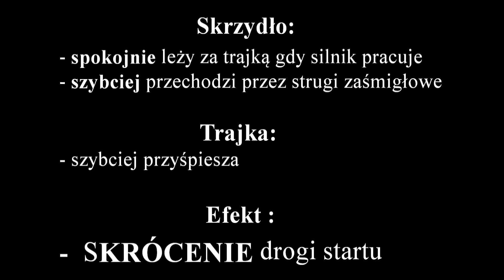Automat Przestawiania Wektora Siły Pchającej w trajce Janka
Materiał trochę już archiwalny - ale co tam.
Tak to leciało - można by powiedzieć ale " potrzeba matką wynalazków". Mamy tu małe startowisko no i Janka co na zawołanie "ma pomysła" jak jest potrzeba.
Jak  skrócić drogę startu ? - proszę - jest pomysł i rozwiązanie Janka - SPRAWDZA się ONO  ZNAKOMICIE.
Przy takim rozwiązaniu wystarczy 12-15 metrów i już jego air-bolid jest w wozduchu.
Nie będę opisywał faz startu bo na filmie jest "kawa na ławie" - wystarczy patrzeć i kumać. Przestawienie pochylenia śmigła realizowane jest albo przez wypchnięcie nóg do przodu ( gdy tylko skrzydło przejdzie strugę zaśmigłową ) albo dzieje się samo - po odciążeniu przedniego kółka. Aktualnie Janek dorobił REGULACJĘ MOMENTU przełączania pochylenia śmigła tak że już nie trzeba wypychać nogami. Działa to SAMO we właściwym - USTAWIONYM - momencie.
Starty teraz to Pikuś i "trochę są  już nudne" -  jak mawia pomysłowy Jaśko.
Ma jeszcze kilka fajnych trajkowych pomysłów - ale to temat na następne filmiki - ważne aby  wena twórcza Jego nie opuściła.
Pozdro - dla potrzebujących  hektarów do startu
PS . Tych "jerzyków- nieudaczników" od łamańców/ poddupników i od łapek w dół mamy tam gdzie słońce nie dochodzi.